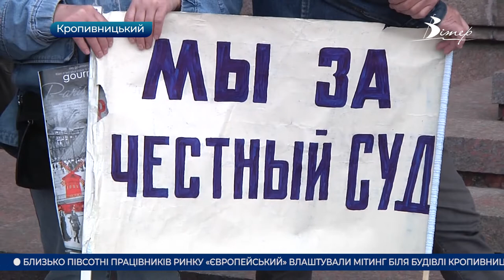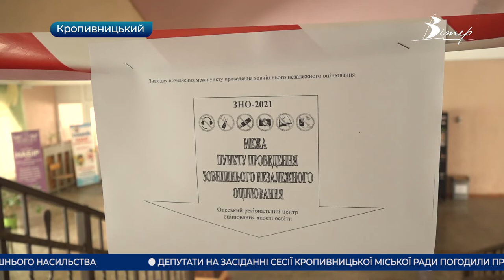Головні новини Кіровоградщини | 20 травня 2021 року | телеканал Вітер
- мітинг влаштували близько півсотні працівників ринку «Європейський» біля будівлі Кропивницької міської ради;
- в Олександрії субсидії призначатимуть автоматично, а документи прийматимуть в центрі надання адмінпослуг;
- перше ЗНО із хімії відбудеться вже завтра у “Науковому ліцеї” в Кропивницькому;
- інші місця для будівництва Макдональдсу у Кропивницькому розглядати не будуть;
- як традиційний орнамент області пов’язаний із парфумами та чи правильно називати вишиту сорочку вишиванкою;
- День вишиванки відзначили в Олександрії;
- які сюрпризи готує керівництво Олександрії до Дня міста;